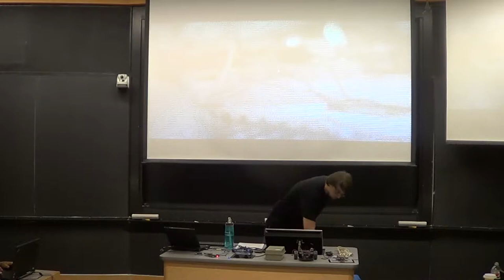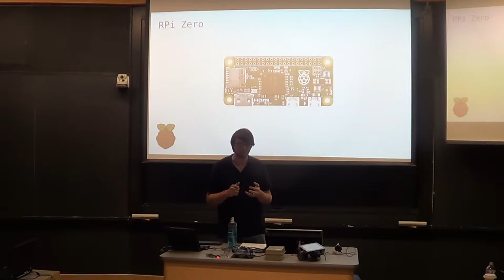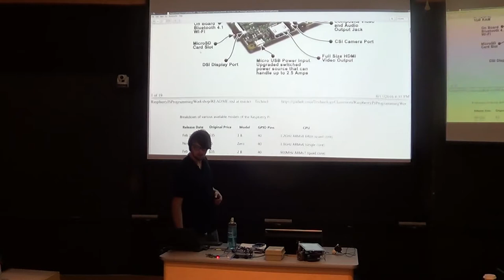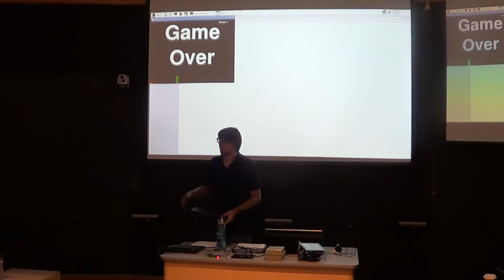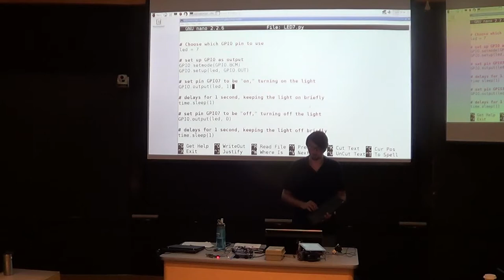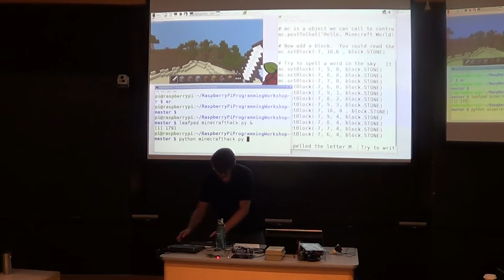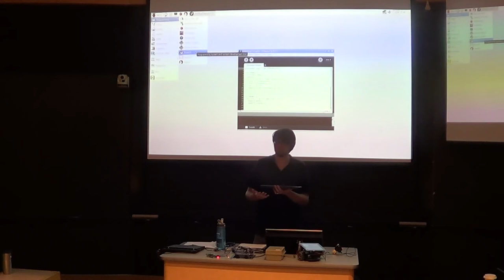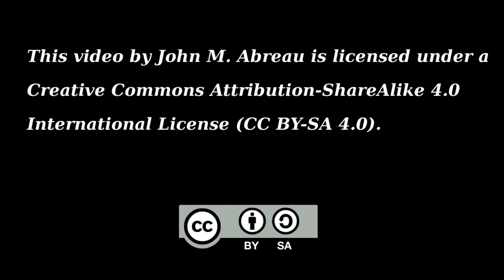[BLU] Raspberry Pi Programming Workshop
(Wed, Aug 17, 2016) Python programming on the Raspberry Pi

User group meeting of Boston Linux & UNIX on Wednesday, August 17, 2016.